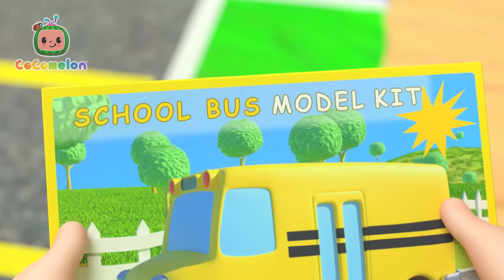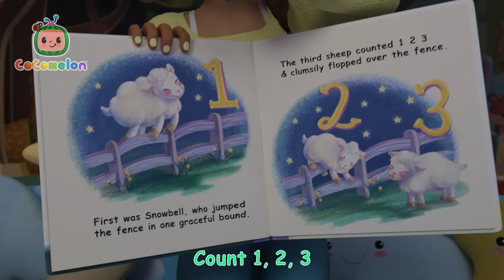Hello Song 👋🏻 | Cocomelon 🍉 | Kids Learning Songs! | Sing Along Nursery Rhymes 🎶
00:00 Hello Song
03:13 Fire Engine Song
05:59 Pet Care
08:59 The Car Color Song
13:15 This is the Way Doggie Care
15:57 Go Before You Go
18:47 Ba Ba Black Sheep (Play Pretend)
21:25 Johny Johny Yes Papa
25:07 This is the Way - Playground Version
27:35 Class Pet Sleepover
30:43 Fire Drill Song
33:46 Potty Training Song
36:43 The Laughing Song
38:51 Shapes In My Lunch Box
42:19 Three Little Pigs (Pirate Version)
45:52 Nap Time Song
48:54 Breakfast Song
51:39 Days of the Week
54:41 Abuela Song / I Love My Grandma
57:19 Happy Birthday JJ
1:00:04 Accidents Happen